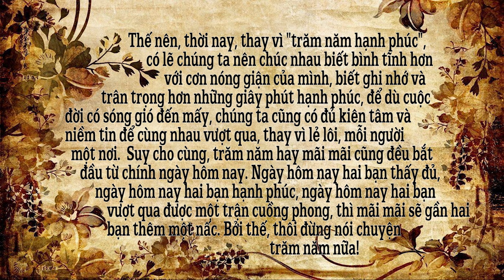THÔI ĐỪNG NÓI CHUYỆN 'TRĂM NĂM', 2 NĂM CÒN KHÓ, TRĂM NĂM CÁI GÌ